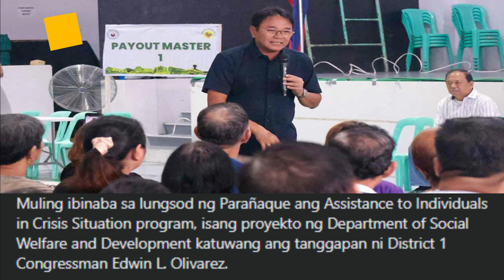WOW CASH ASSISANCE SA MGA BENEPISYARYO P,2000 HANGGANG P5,000 ANG MATATANGGAP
Muling ibinaba sa lungsod ng Parañaque ang Assistance to Individuals in Crisis Situation program, isang proyekto ng Department of Social Welfare and Development katuwang ang tanggapan ni District 1 Congressman Edwin L. Olivarez.
Dumalo sa naturang payout si Mayor Eric L. Olivarez kasama si Mr. Yeoj Marquez, ang kinatawan ni District 1 Councilor Vandolph Quizon, at ang pamunuan ng 1st Congressional District sa pangunguna ni Mr. Bernie Amurao, Ms. Eva Nono, at Mr. Rudy Ojo.
Sa programang ito ay umabot sa 251 benepisyaryo mula sa unang distrito ang nakinabang kung saan 206 sa kanila ay tumanggap ng medical assistance na nagkakahalaga ng Php3,000 hanggang Php5,000. Habang 45 naman sa kanila ay nabigyan ng tulong pinansyal na nagkakalaga ng Php2,000.
Kasabay nito, ipinagkaloob naman ang guarantee letter sa siyam na benepisyaryo ng Medical Assistance to Indigent Patients, isang programa ng Department of Health katuwang ang tanggapan ni Cong. Edwin.